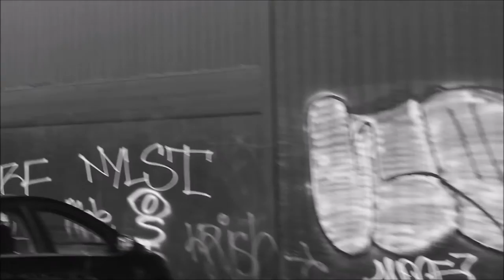Shields feat Dirt Rich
Shields (feat) Dirt Rich from the album The Dragonfly And Oak